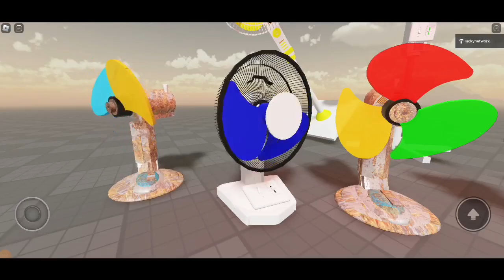Super Rare Fans : Roblox Fan Video Kipas Angin Dinding, Kipas Angin Meja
Untuk Kalian Yang ingin masuk Ke Map ini Taruh username roblox Kalian Di kolom komentar ⬇️

For those of you who want to enter this map, put your roblox username in the comments column ⬇️

Don't forget watching this video till end,

(ROBLOX FRIEND ONLY)

Thanks 👍